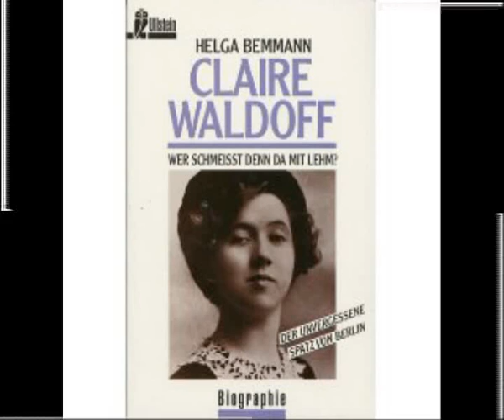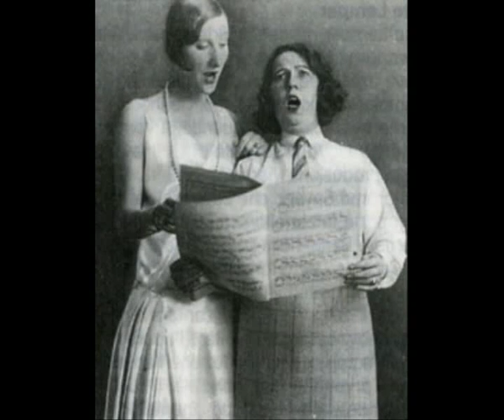Claire Waldoff - Fritze Bollmann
I have another channel To visit Thank you is called " PityYou007 "

Claire Waldoff (born October 21, 1884 in Gelsenkirchen; January 22, 1957) (Clara Wortmann) was a German singer. She was a famous cabaret singer and entertainer in Berlin during the 1910s and 1920s.